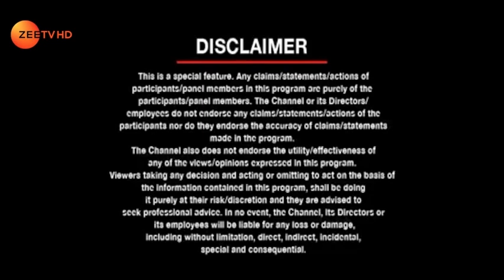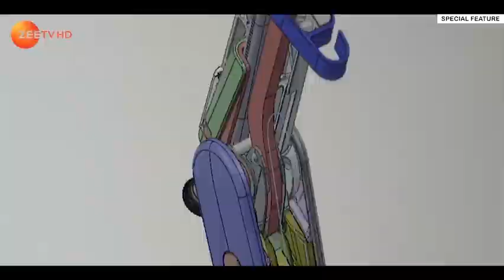Herman Miller, ZEE TV feature on EP-2 AsiaOne’s Greatest Brands & Leaders Asia GCC 2020-21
The Symbiosis International University, XLRI Jamshedpur alumnus, with more than 2 decades of rich experience in leadership roles and the Vice President APMEA at Herman Miller, Mr.Kartik Shethia is recognized by AsiaOne Magazine and is going to be recognized with Person of the Year 2020-21 Award.